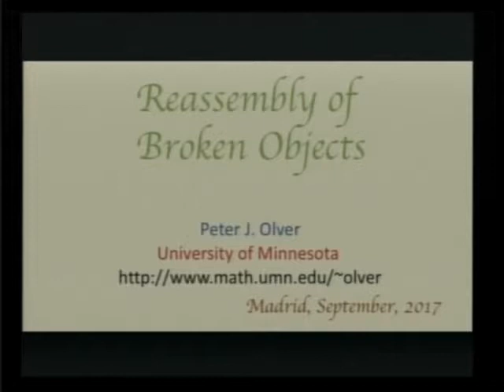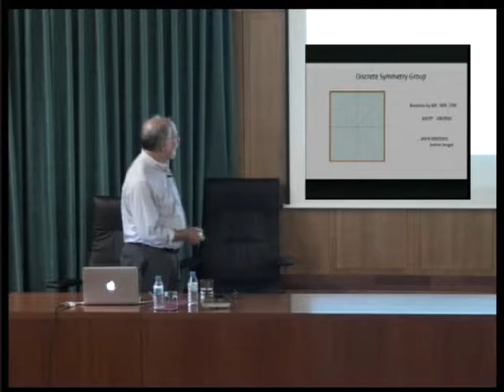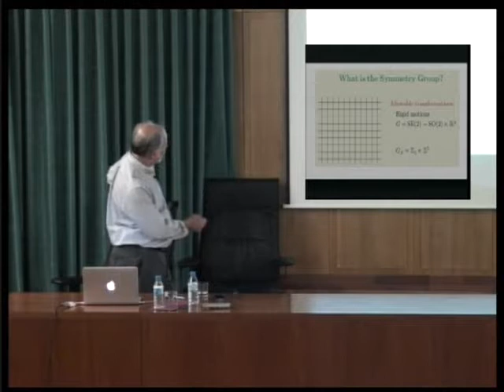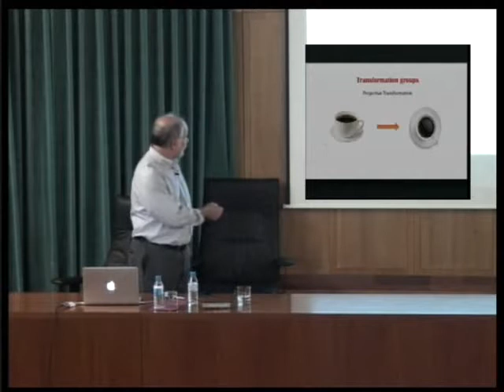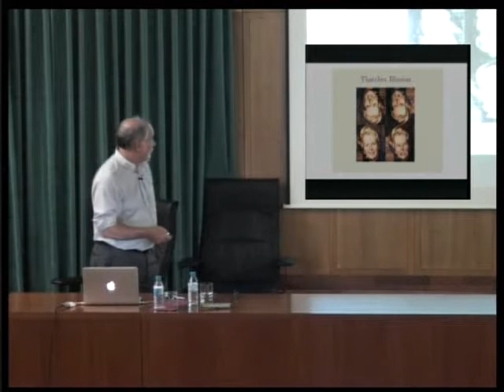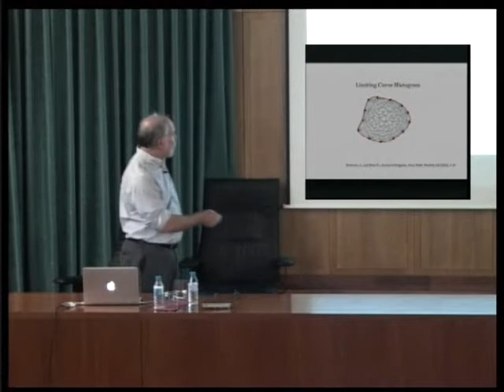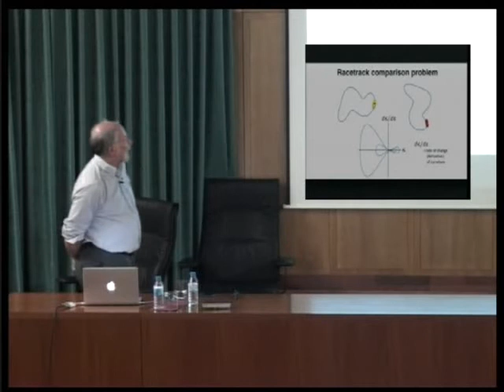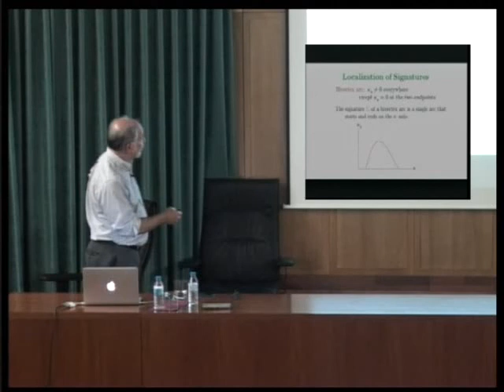Reassembly of broken objects....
Peter J. Olver, 27 de Septiembre de 2017.